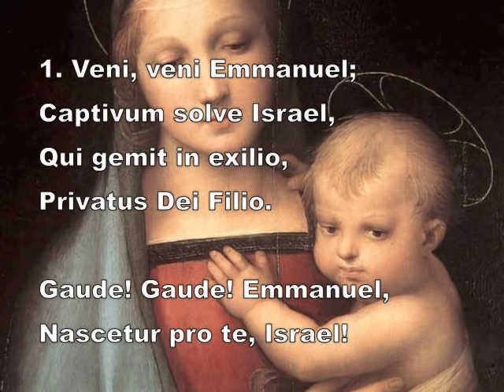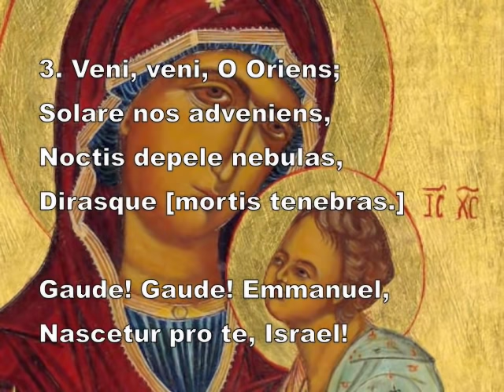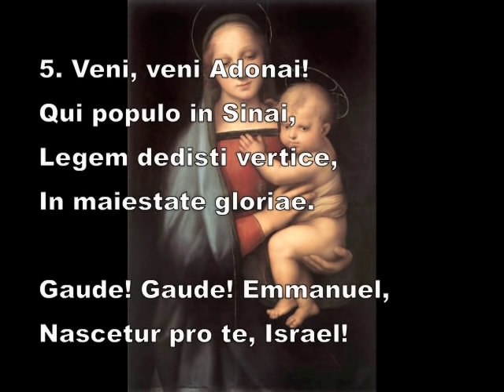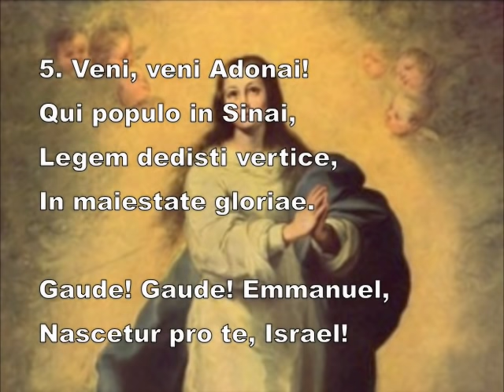Veni Veni Emmanuel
Zoltán Kodály

L'Accorche-Choeur, Ensemble vocal Fribourg

Veni, Veni Emmanuel is a synthesis of the great "O Antiphons" that are used for Vespers during the octave before Christmas (Dec. 17-23). These antiphons are of ancient origin and date back to at least the ninth century.